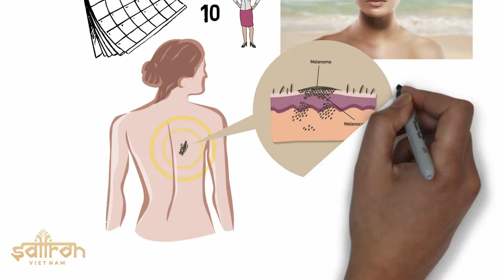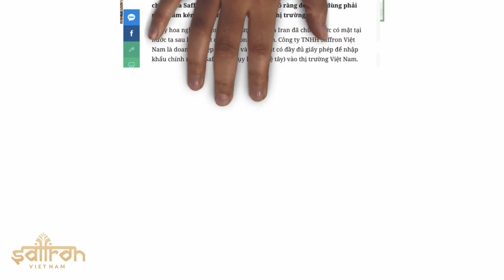Nghiên cứu khoa học về Saffron làm đẹp, Nhuỵ hoa nghệ tây làm đẹp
Nhuỵ hoa nghệ tây làm đẹp - Saffron làm đẹp được khoa học nghiên cứu cho rằng:
➥  Từ 3.000 năm trước, Saffron đã được xem là "bảo sắc thanh xuân" - bí quyết lưu giữ sắc đẹp của bậc vua chúa, quý tộc Trung Đông. Saffron giúp cải thiện và lưu giữ vẻ đẹp xuân sắc từ bên trong nhờ chứa nhiều vitamin và chất khoáng thiết yếu cho cơ thể.
1. Vitamin
 Saffron có chứa rất nhiều vitamin A, bao gồm retinal, retinol, axit retinoic và các carotenoid tiền vitamin A. Những chất này có khả năng làm giảm tốc độ lão hóa và tăng cường sự đàn hồi, mềm mại của da. Không những vậy, vitamin A còn đóng vai trò như một lớp bảo vệ, giúp làm giảm tình trạng mụn và kiểm soát việc tiết dầu trên da.
 Bên cạnh đó, saffron còn chứa các vitamin khác như B1, B2, B3, B6 và vitamin B9. Các vitamin nhóm B giúp da loại bỏ độc tố, nhờ đó hạn chế hình thành mụn. Vitamin C trong saffron giúp thúc đẩy quá trình hình thành collagen, loại bỏ các dấu hiệu như thâm, nám, tàn nhang và làm da trắng sáng.
2. Chất khoáng
 Mangan có trong saffron giúp điều chỉnh lượng đường huyết, chuyển hóa carbohydrate và hấp thụ canxi. Ngoài ra, nó cũng giúp hình thành nên các mô, xương và hormone giới tính.
Sắt có công dụng thanh lọc máu. Loại ion này kết hợp với vitamin B6 giúp hình thành các tế bào hồng cầu và đảm bảo các dây thần kinh hoạt động bình thường.
 Saffron cũng giúp bổ sung kali và magie cho cơ thể. Hai chất này đóng vai trò như  chất điện phân trong dịch cơ thể. Nếu hàm lượng của chúng trong cơ thể quá thấp, bạn sẽ có nguy cơ cao bị chuột rút.
➥ Với những thành phần giá trị đó, saffron được xem là "bảo sắc thanh xuân" của vua chúa, hoàng tộc xưa. Theo các ghi chép xưa, Nữ hoàng Ai Cập cổ đại Cleopatra thường xuyên dùng saffron để gìn giữ sắc đẹp và tăng sự quyến rũ cho mình.

CÔNG TY CỔ PHẦN SAFFRON VIỆT NAM
Trung tâm phân phối Saffron chính hãng lớn nhất Việt Nam
Trụ sở: Tầng 2, 61 Nguỵ Như Kon Tum, Nhân Chính, Thanh Xuân, Hà Nội

Join Group này để xem review và cuộc sống khi có Saffron nhé!

Saffron - Nhụy hoa nghệ tây, món quà cho Sức Khỏe người dân Việt: